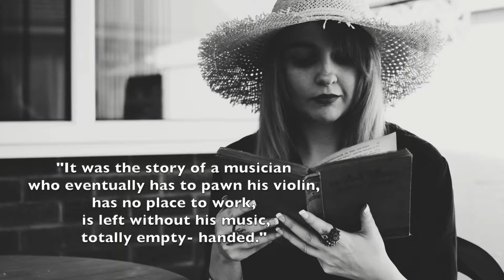Retrato Em Branco E Preto "Part I" - Moreno Donadel on piano - Vlog Portrait in Black and White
"Retrato Em Branco E Preto" (aka "Portrait in Black and White" and "Zingaro") is a Brazilian song composed by Antônio Carlos Jobim

Moreno Donadel on piano
Daniel Callaghan on double bass
Antonio Fusco on drums